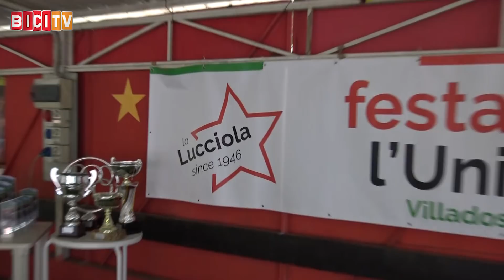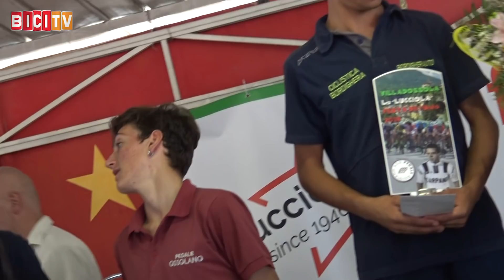Filippo Borello e Gabriele Cerutti vincono tra gli Esordienti a Villadossola